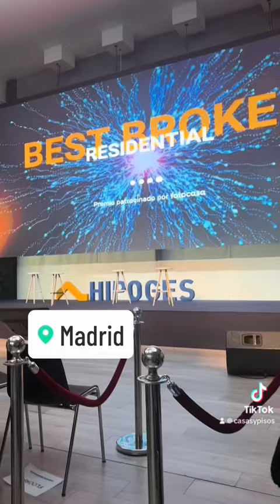El broker número uno de españa es Ikesa inmobiliaria nuestras felicitaciones